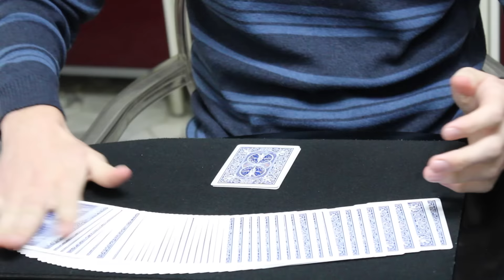LE MAGIE DI MAGIC CIMA MI SORPRENDONO #2!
PER INVIARMI CARTELLONI, LETTERE ECC...
SHOWREEL
VIA STRESA 6, MILANO (MI), 20125
ALL'ATTENZIONE DI "Newmanoaddams" o "Gianluca Pizzigoni"